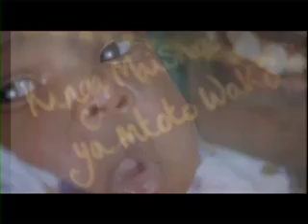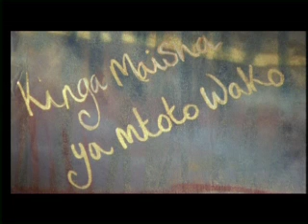Her Mothers Eyes